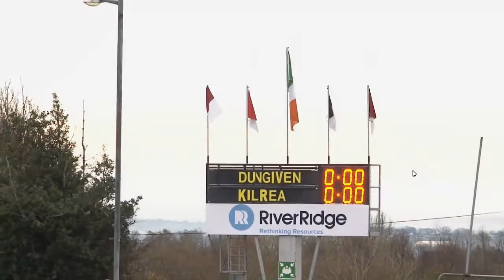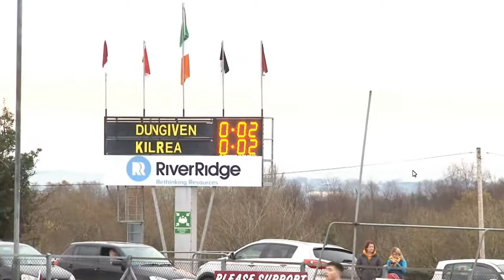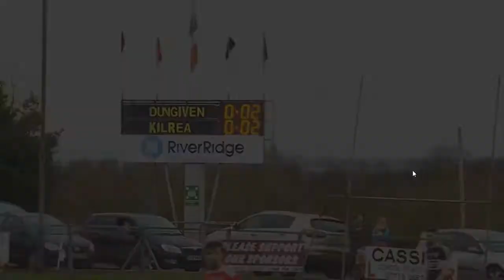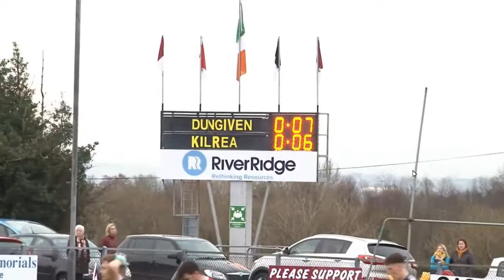2019 U21 DERRY FINAL DUNGIVEN V KILREA